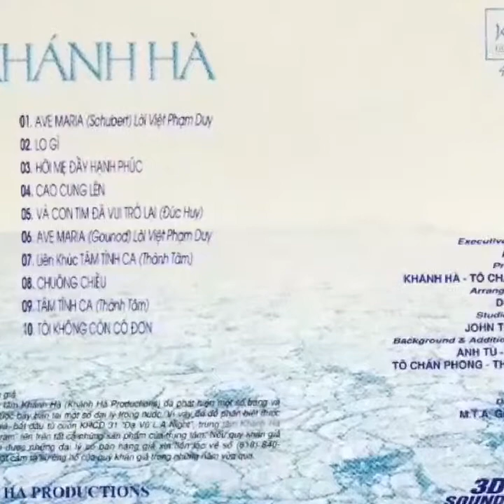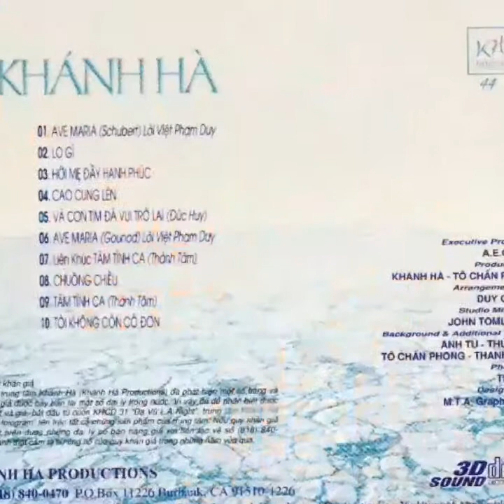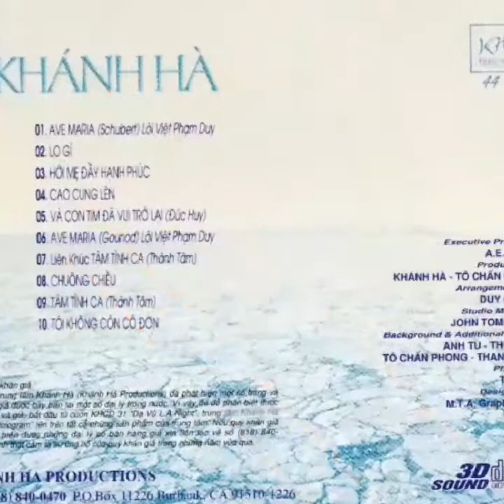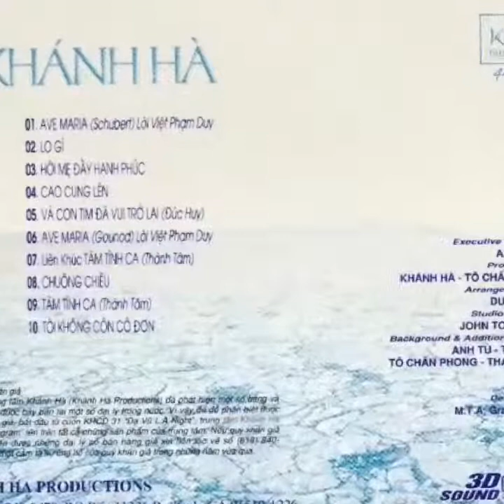Cao Cung Lên _ St Hoài Đức ☆ Cs Khánh Hà ☆ VND 27/5/2019